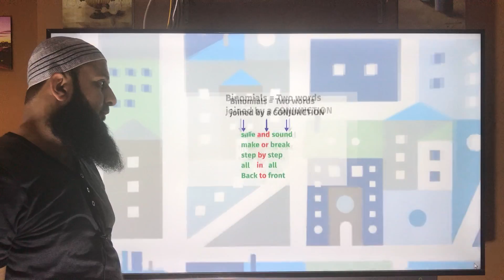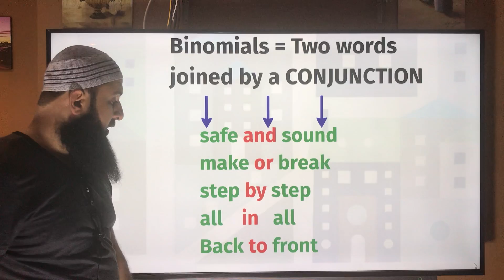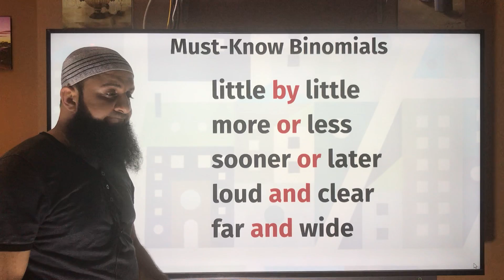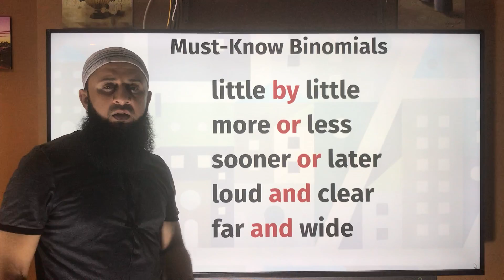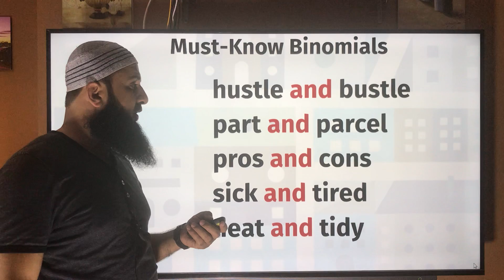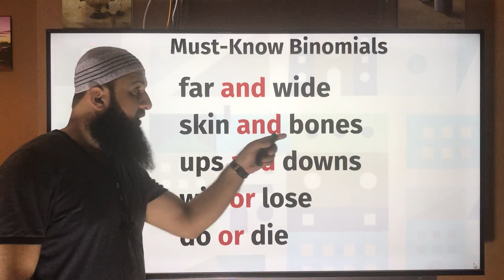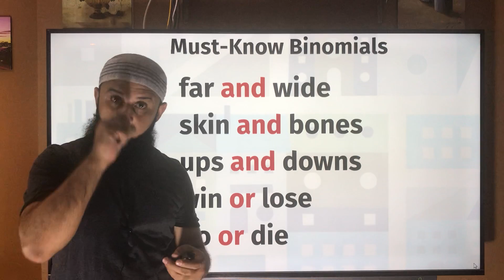Lesson 17 - Binomials in English हिंदी में स्पष्टीकरणاردو میں وضاحت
And more